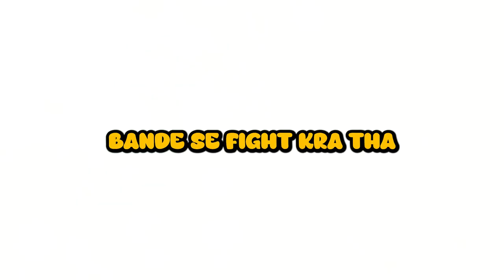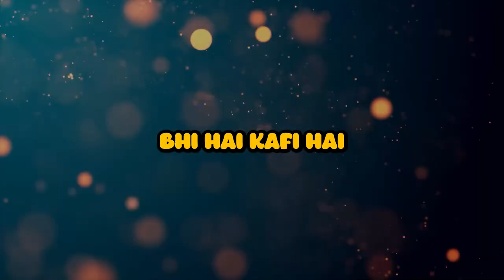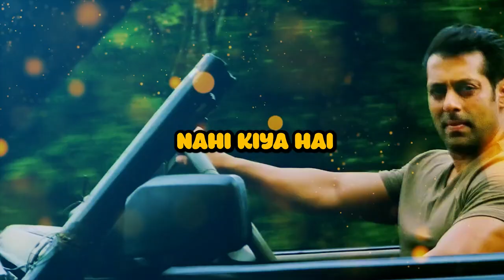From Bullied to Billionaire?(10 Million Won) | Viral Hit | Hindi Reviews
My honest Opinion in Viral hit Anime , Its So Good.

You will be definitely ,Enjoyed the anime

Title: VIRAL HIT
Episode: TV (12 eps)
Aired:  Apr 11, 2024 to Jun 27, 2024
Premiered: Spring 2024

Add it to your animelist

Timestamps:
Intro-00:00
Synopsis-00-15
Plot analysis-01:12
Character intro-01:30
Visuals-02:30
OP/ED-02:42
Opinion-03:00
Conclusion-03:26
Outro-03:39